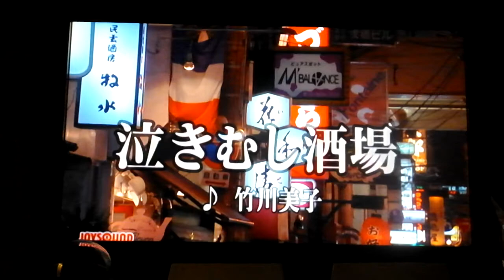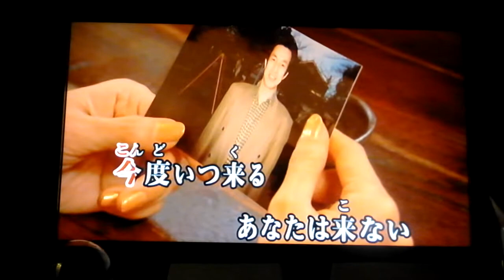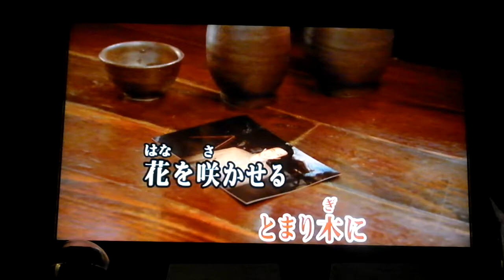泣き虫酒場＃６ 元唄：竹川美子 COVER8141